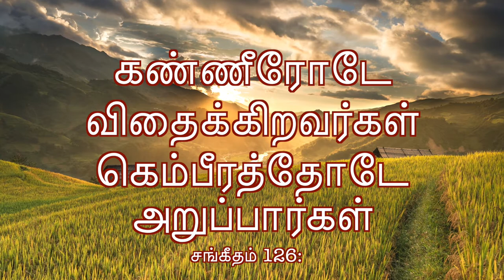CGA||இன்றைய மன்னா||ఈరోజు మంన||PR. P J RUBAIN||31-08-2020||Word For Today||Todays Bible Verse